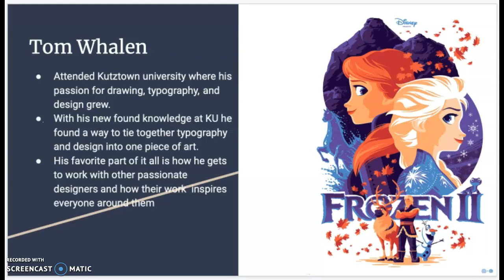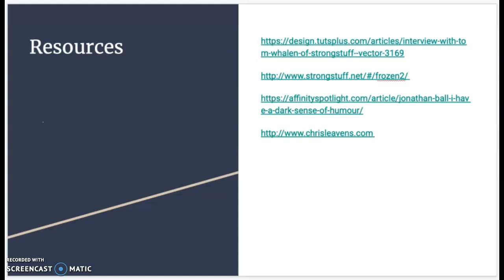Industry Research Discussion